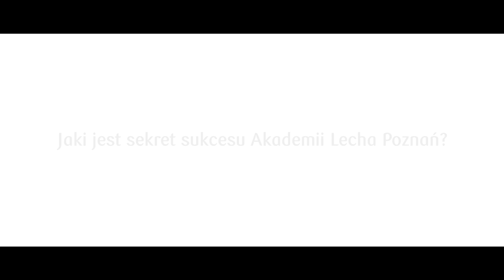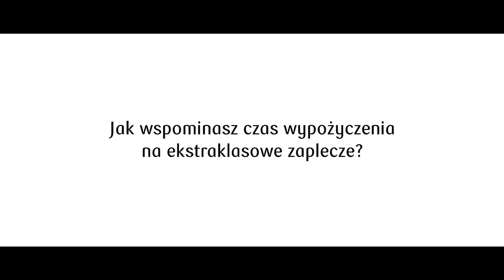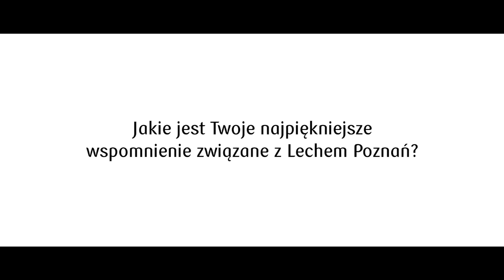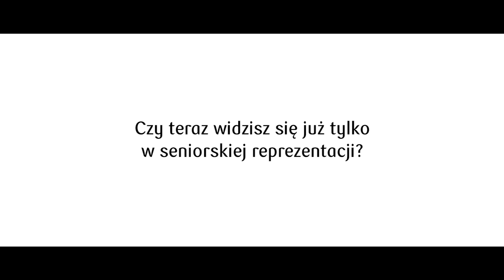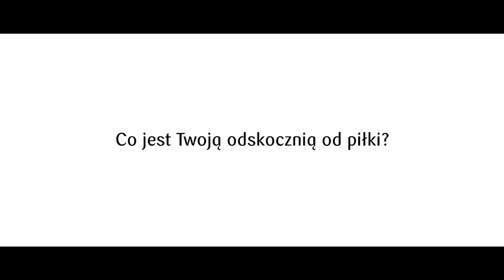Robert Gumny KandydatNaGwiazde - odc.6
Pierwszy Młodzieżowiec Miesiąca PKO Banku Polskiego w historii Lecha Poznań. Statuetka powędrowała do niego za lipcowe występy w PKO Bank Polski Ekstraklasie, co z pewnością miało wpływ na decyzję selekcjonera Jerzego Brzęczka o powołaniu go na wrześniowe mecze Reprezentacji Polski. Uczestnik niesamowitych dla polskiej młodzieżówki mistrzostw Europy U-21 w dwóch ostatnich okienkach transferowych wiązany był z różnymi klubami największych zachodnich lig. Dziś jednak wiemy, że Robert Gumny co najmniej do końca roku będzie występować na prawej obronie Kolejorza. Zapraszamy do obejrzenia kolejnego odcinka naszego cyklu KandydatNaGwiazde z wychowankiem Akademii Lecha Poznań w roli głównej!